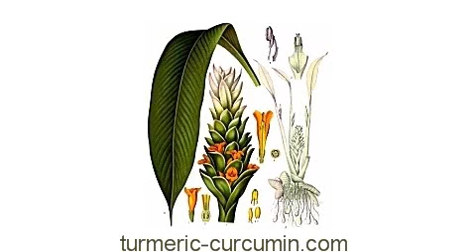Anti-Cancer and Other Health Properties of Curcumin